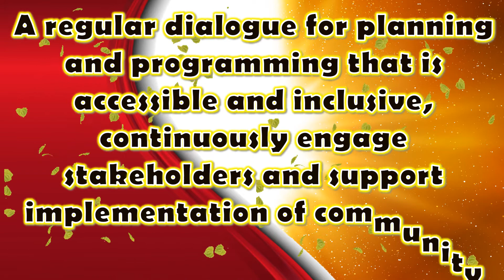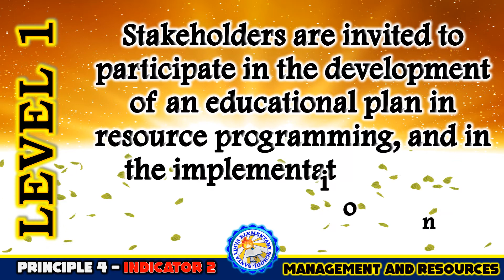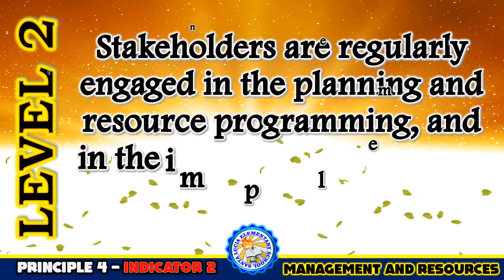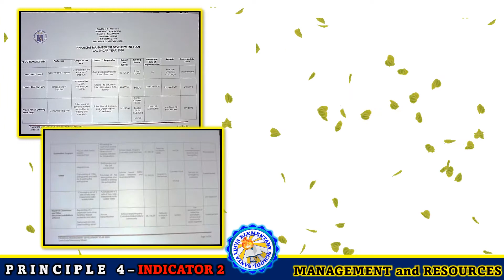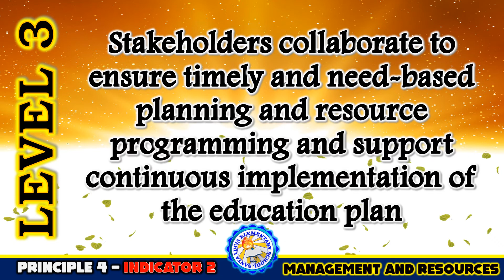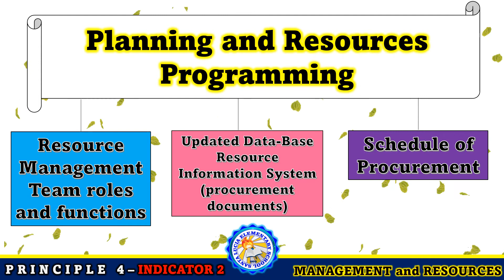SBM Principle 4 IND 2